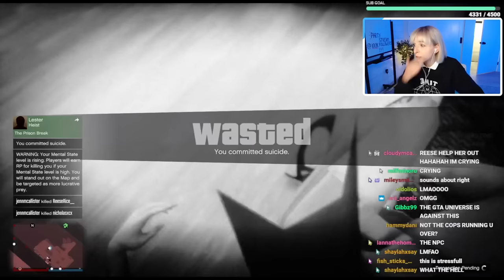I PRANKED HIM 🤪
» store opens tomorrow, 9am pst / 12pm est